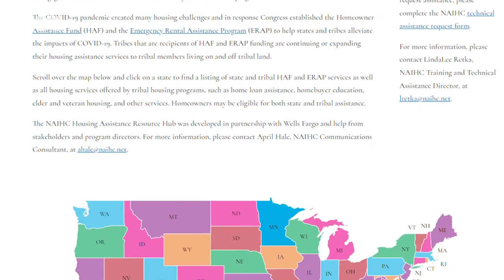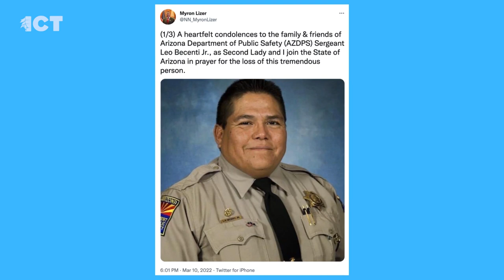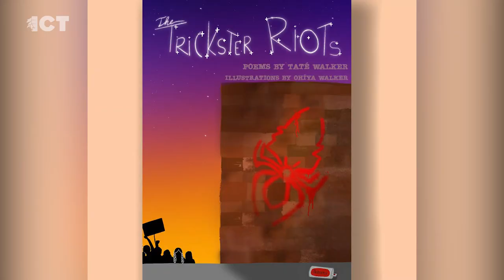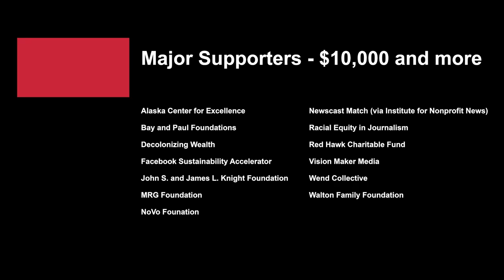Celebrating & protecting Indigenous art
On Monday's ICT Newscast, we meet all kinds of Indigenous artists: a Tlingit culinary artist and a Mniconjou Lakota poet. Plus, a Canadian woman is using her talents to expose fraudulent Indigenous art